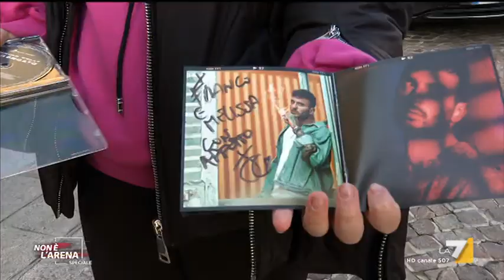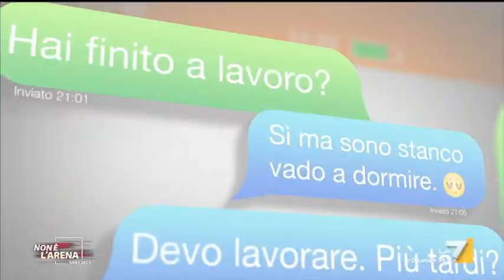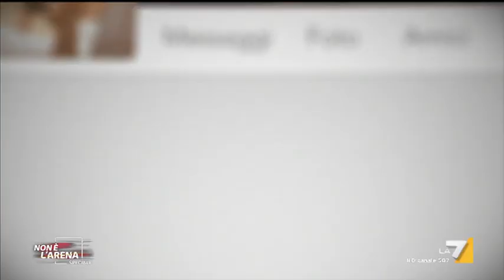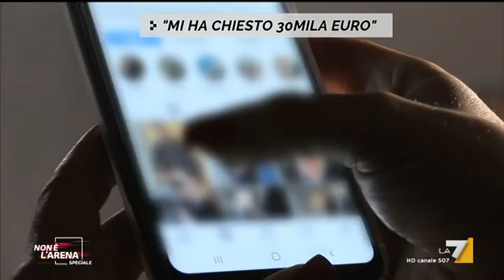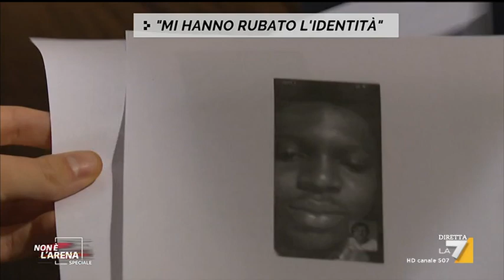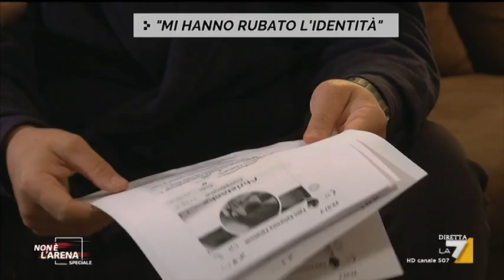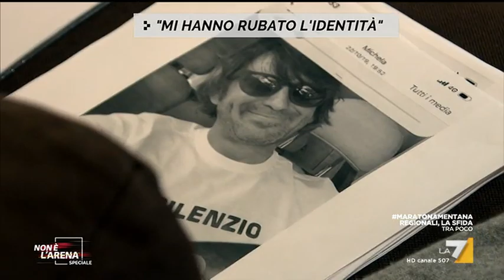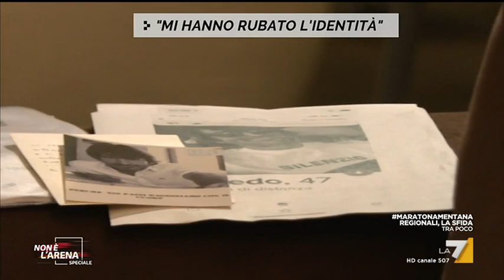Non è l'arena 26/01/2020